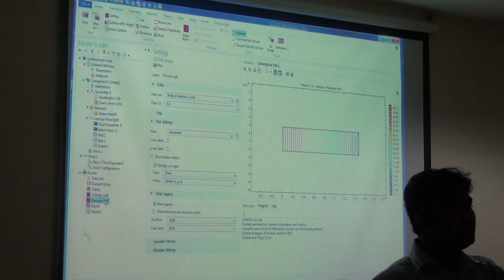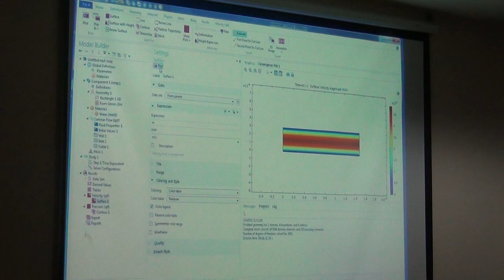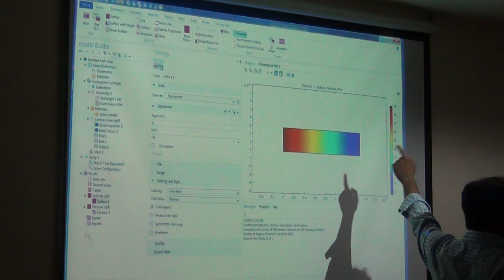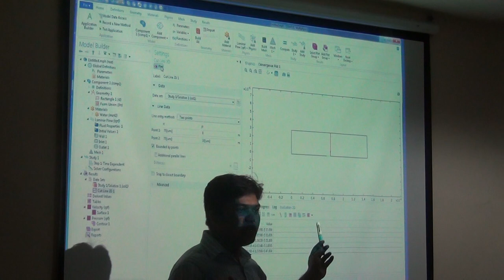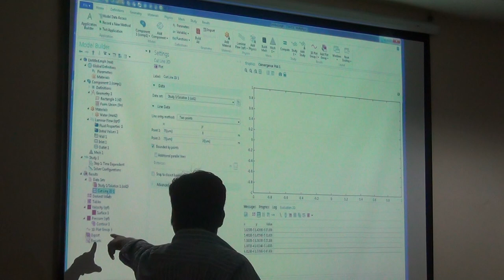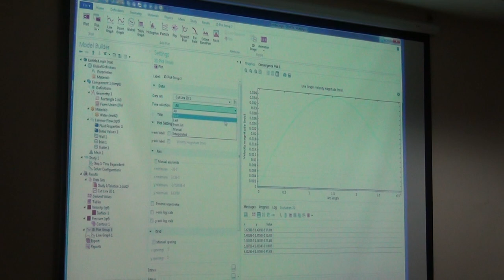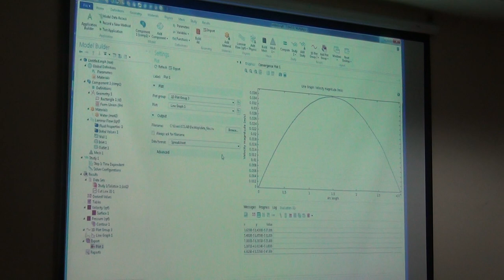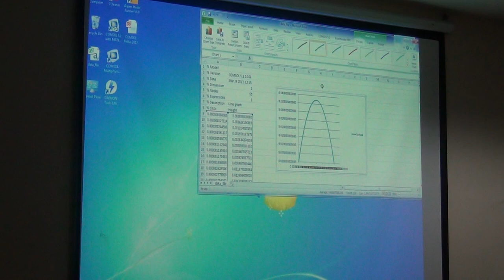REFLUX IITG COMSOL LECTURE 1